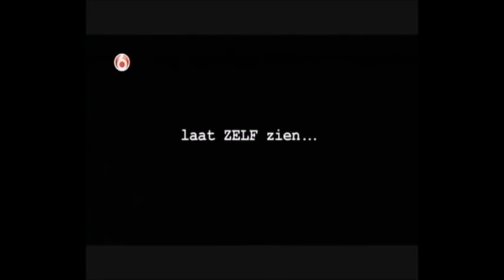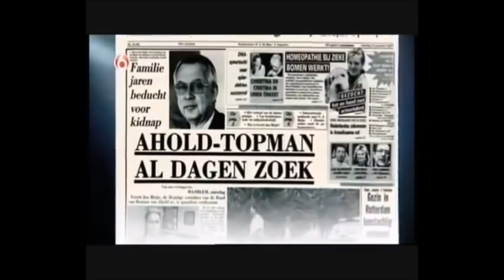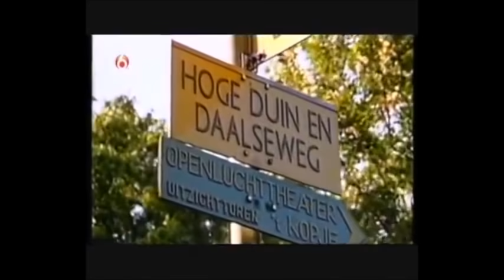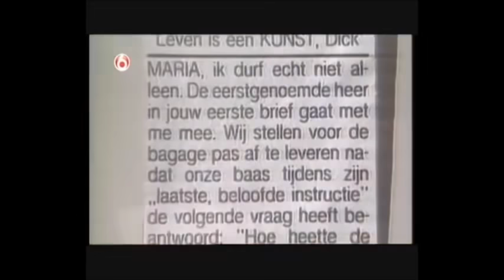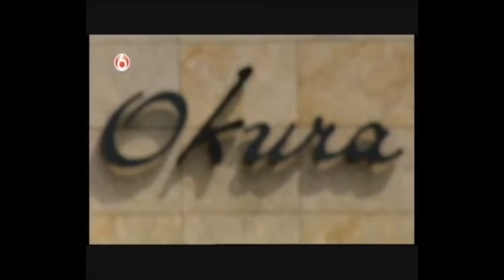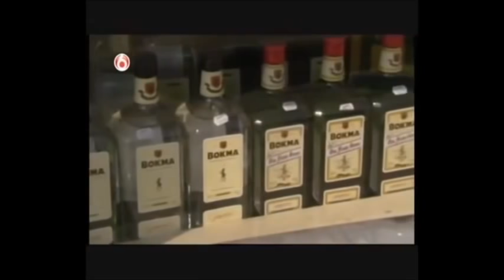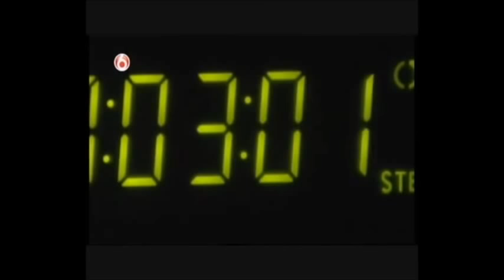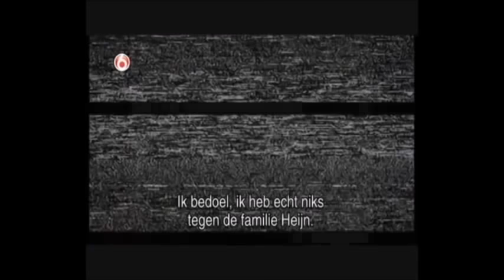Ontvoering van Gerrit Jan Heijn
Gerrit Jan Heijn werd op 9 september 1987 ontvoerd en vermoord. Deze moord op Gerrit Jan Heijn was een geruchtmakende zaak, die in 1987 en 1988 lange tijd de gemoederen in Nederland bezig hield. Dader was de toen 45-jarige ingenieur Ferdi Elsas uit Landsmeer, die op 6 april 1988 werd aangehouden, waarna het stoffelijk overschot is gevonden.